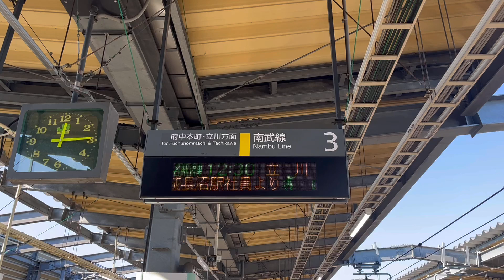東京ヴェルディＪ１昇格お祝いテロップ！！ in ＪＲ南武線稲城長沼駅 2023/12/14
ＪＲ東日本・南武線稲城長沼駅の列車案内表示器に、東京ヴェルディトップチームのＪ１昇格お祝いメッセージが流れてるところを東京ヴェルディのホームタウン・稲城市内にあるＪＲ南武線稲城長沼駅３・４番線ホームにて撮影してきました。

■表示期間
１２月８日（金）～１２月１４日（木）